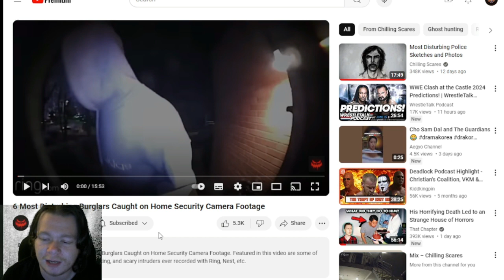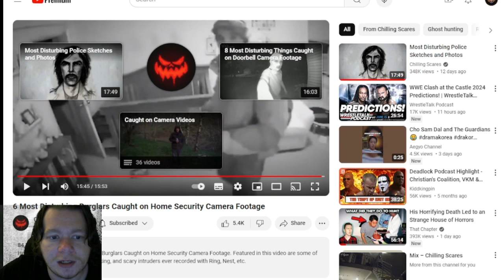Reacting to 6 Most Disturbing Burglars Caught on Home Security Camera Footage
it is time to look at 6 Disturbing Burglars caught on Home Security Camera